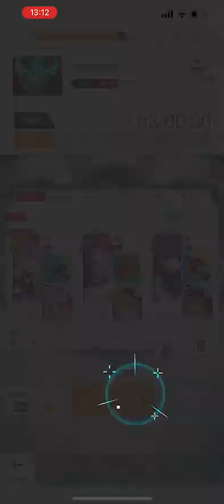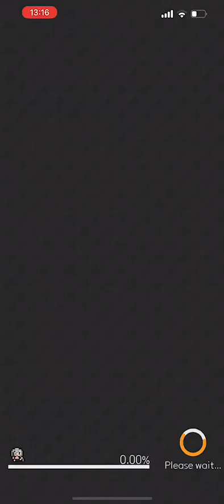【ワーフリ】火有利直接攻撃演武 ボーダー60 火属性マルチボール編成